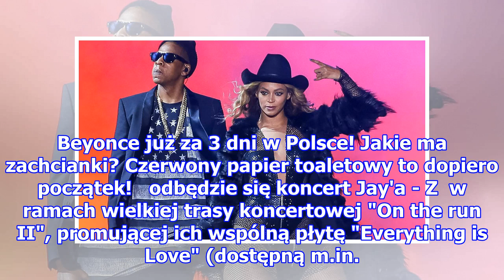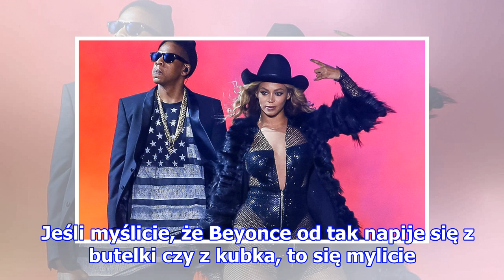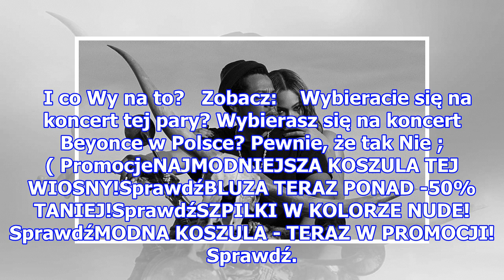Beyonce już za 3 dni w Polsce! Jakie ma zachcianki? Czerwony papier toaletowy to dopiero początek!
Beyonce już za 3 dni w Polsce! Jakie ma zachcianki? Czerwony papier toaletowy to dopiero początek!   odbędzie się koncert Jay'a - Z  w ramach wielkiej trasy koncertowej "On the run II", promującej ich wspólną płytę "Everything is Love" (dostępną m.in. w serwisie TIDAL)! Bilety na to wydarzenie wyprz...